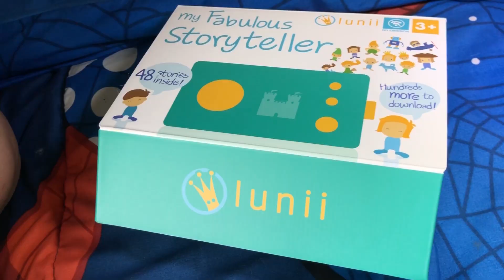Zieke and LJ sneak and find My Fabulous Storyteller by Lunii! An interactive, screenless storyteller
Zieke and LJ sneak and find My Fabulous Storyteller by Lunii! An interactive, screenless storyteller! What an AWESOME company and the design of this is sleek and simple. Kids can pick the out the characters, choose a location and a subject. Stories are around 7 mins long and you can download and charge the storyteller. Super simple!

You can listen to this as a group out loud or you can use headphones (not included).

We first seen them as Sweet Suite 18! The boy absolutely loved it and we were lucky enough to take one home with us!